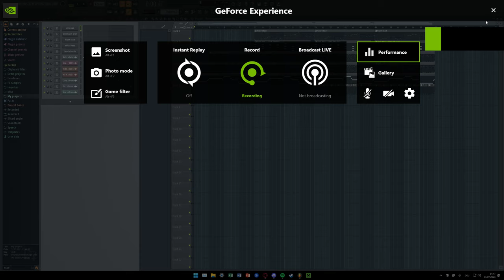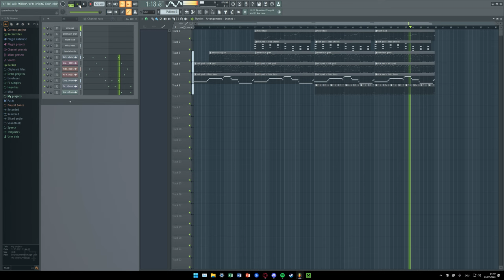random retro beat I made at 2 am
Thought it was kinda cool so I wanted to upload it here
Turn up volume its very quiet 😬